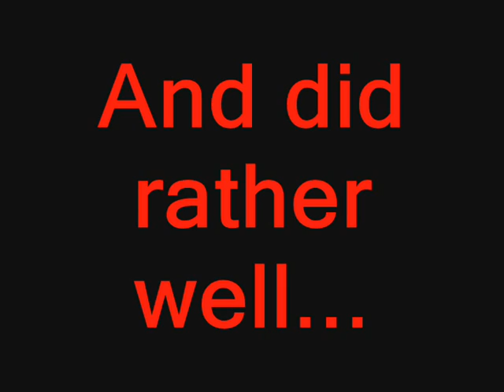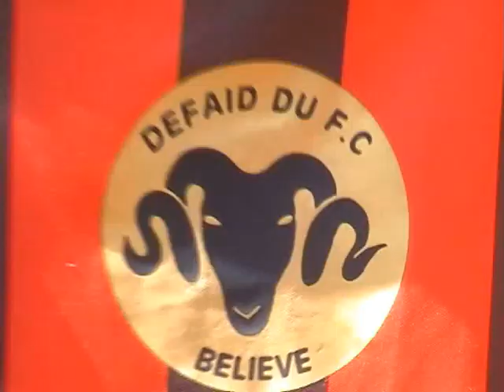Defaid Du FC (Black Sheep)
A short documentary on Defaid Du F.C (Black Sheep). This unique group of bad boys from Wales have started up their team from nothing, with no sponsors or backers.